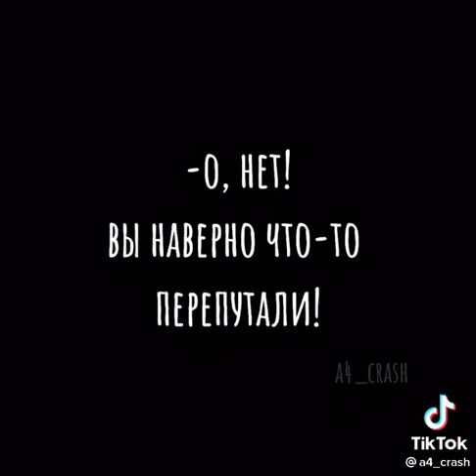Влад а4😍 подпишись 🙏